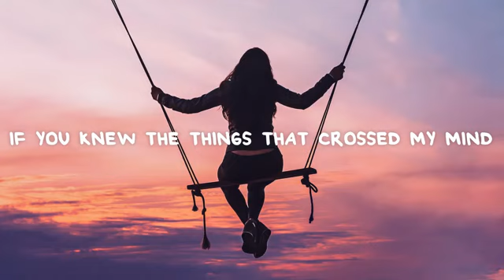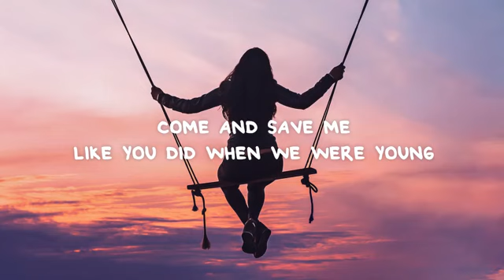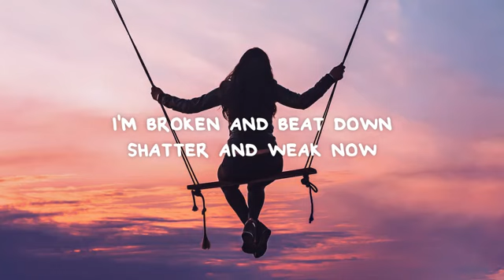Noelle Johnson - broken ( lyrics)